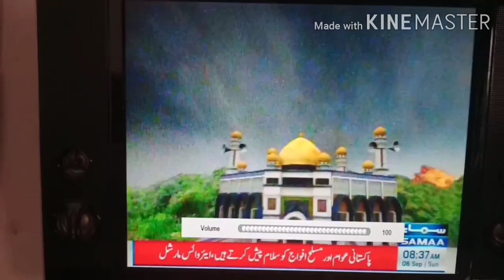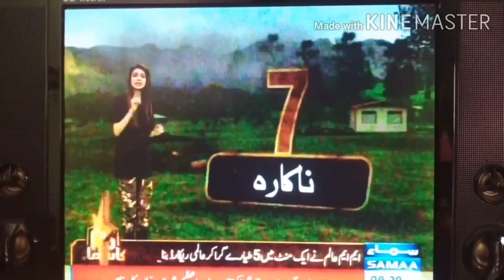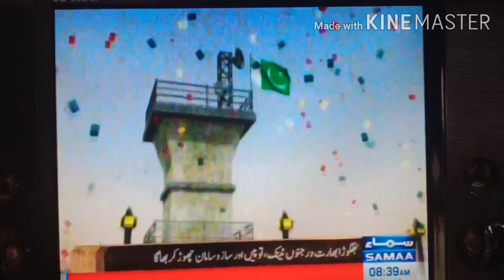New National Song 2020 • 6 September